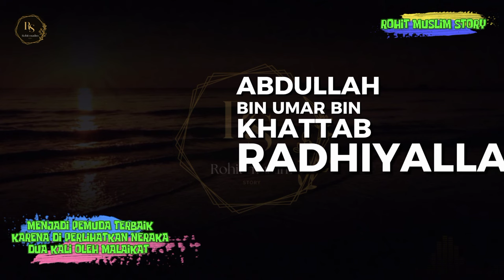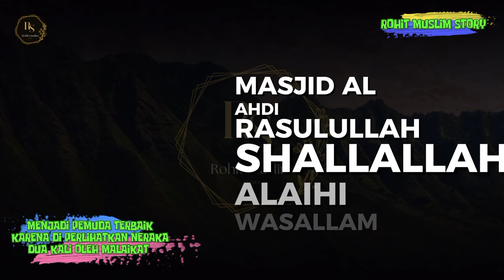Menjadi pemuda terbaik setelah di perlihatkan neraka 2 kali